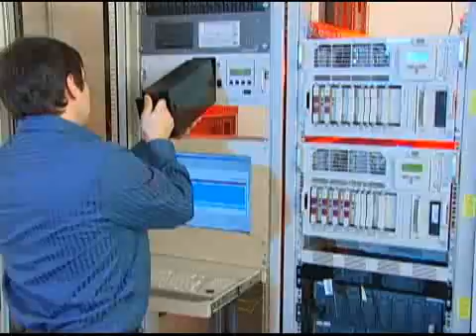National Center of Academic Excellence in Information Assurance Education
Fountainhead College of Technology is a National Center of Academic Excellence in Information Assurance.  But what does this mean?  Watch to find out.